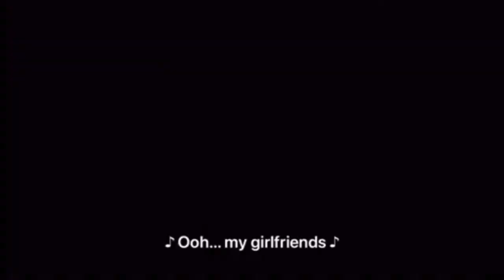18. The Cosby Show: Season 1 Episode 18 - Vanessa's New Class | Black TV Shows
Miriam talks about how now there is 8 planets but in The Cosby Show they talk about the 9 planets. She talks about true friendship is to root for your friend when they succeed even if you don't succeed. Adds on that Cliff should never fix anything in the house but we all know nothing will stop him.

BLACK SHOW OF THE WEEK! This week is GIRLFRIENDS.

It is currently streaming on Netflix. We should all thank Mara Brock Akil for creating this show.